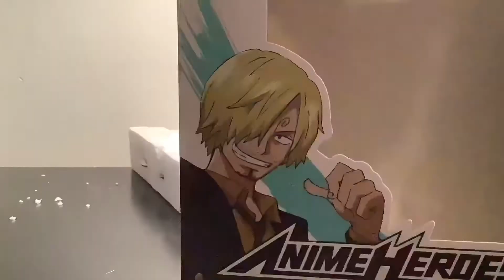Anime heroes Sanji stopmotion review